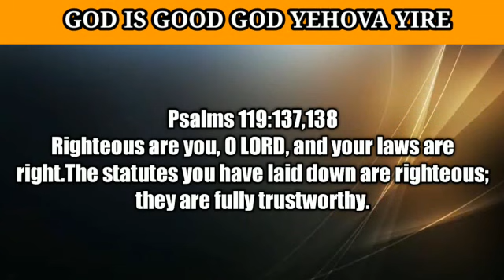Today's Promise இன்றைய வாக்குத்தத்தம் ఈరోజు వాగ్దానం in VIGNESH BIBLICAL CREATION